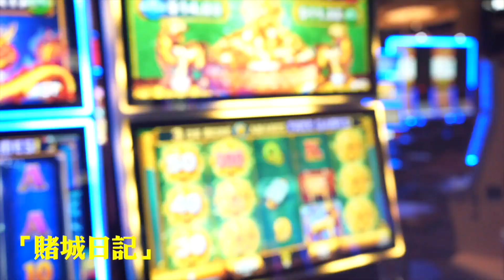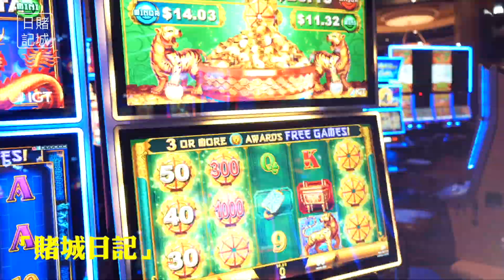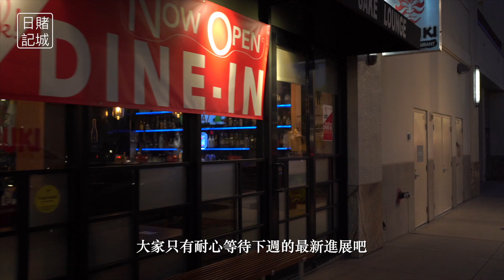【賭城日記】#90 拉斯維加斯成為“病毒傳播困擾點”；新的600美元補償計畫為何難產？